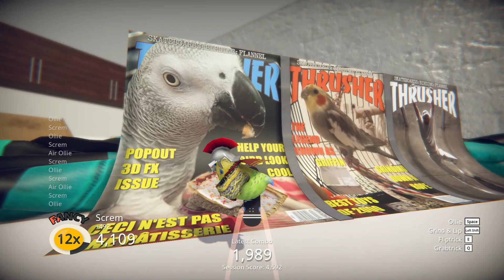Skate Bird Gameplay